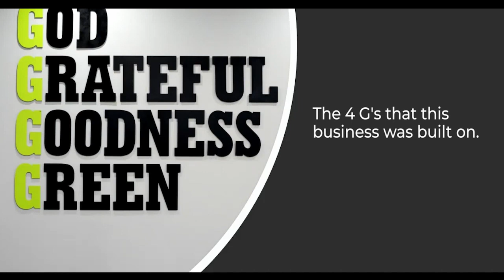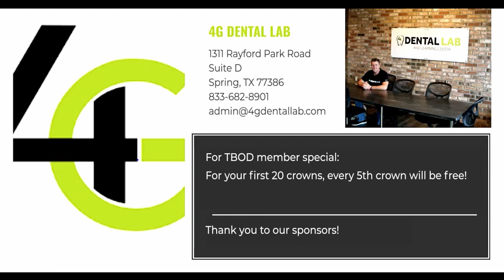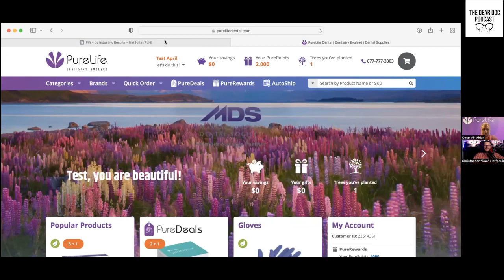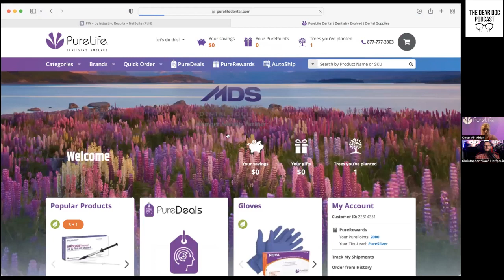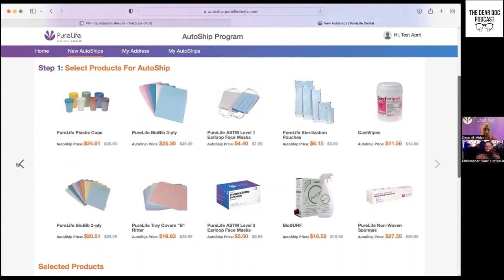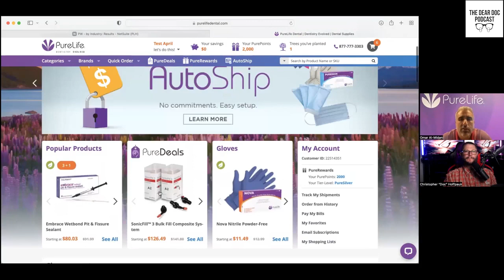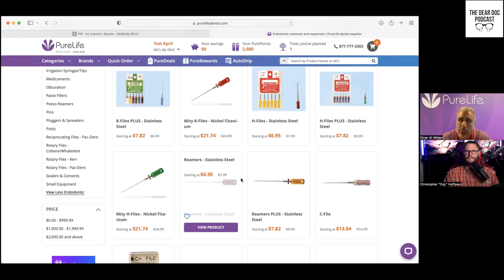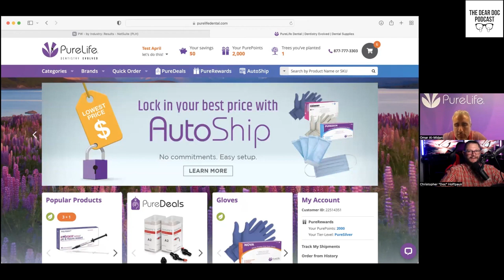Season 3 Episode 14 Automate Your Buying Experience and Save Big Bucks in Your Dental Practice!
Doc discusses one of his favorite topics, automation with Omar Al Midani  of PureLife Dental. Omar says that dentists can save a ton of money both in supply expenses and in labor by using automation to shop for dental supplies.